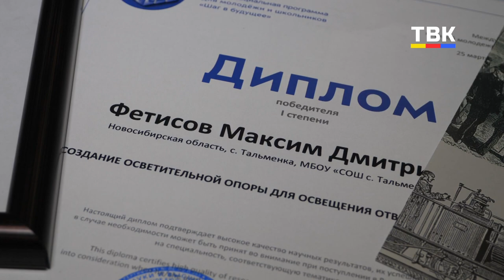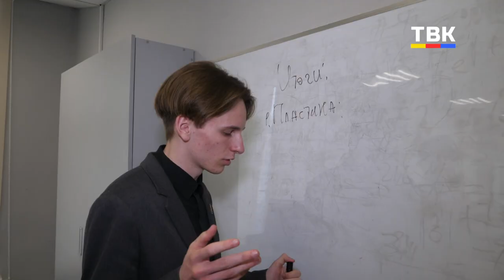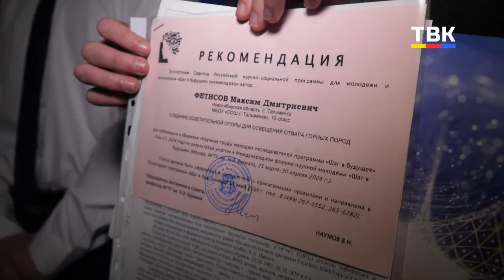Исследования тальменских школьников в области физики и инженерных наук признали лучшими в России